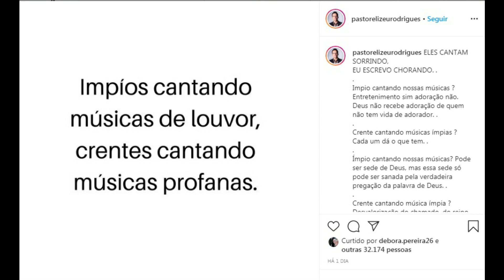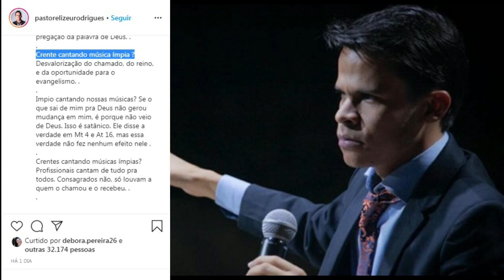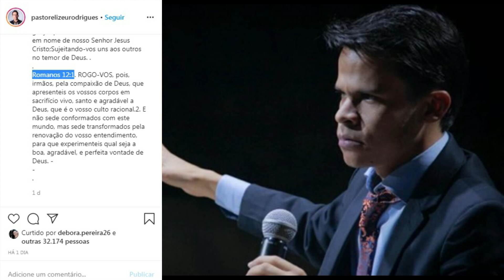PASTOR ELIZEU RODRIGUES CRITICA CANTORES GOSPEL QUE CANTA MUSICAS SECULARES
O pastor e escritor Elizeu Rodrigues, usou o seu perfil oficial do Instagram para fazer um desabafo sobre o que vem acontecendo nos últimos dias nas lives de cantores do Brasil.

Deixe seu compartilhe a sua opinião sobre o assunto do video
deixe nos comentarios, Obrigado.